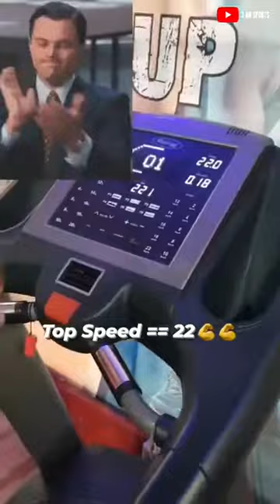8 World Record Holder 🇮🇳 Martin Malik With neerajchopra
8 World Record Holder 🇮🇳 Martin Malik With neerajchopra